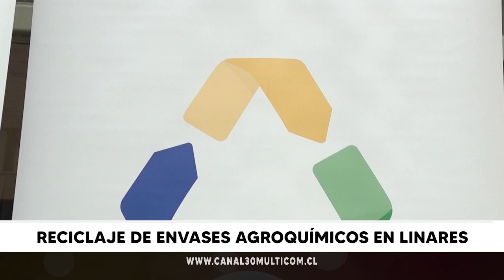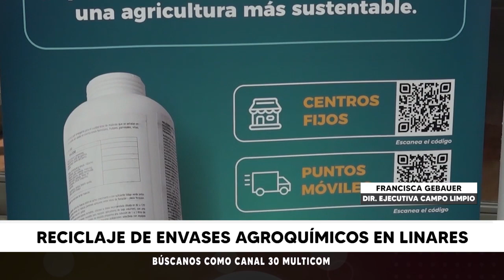Reciclaje de envases agroquímicos en Linares | Martes 07.11.23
La Seremi del Medio Ambiente de la Región del Maule, Daniela de La Jara, en colaboración con José Hernández de la Delegación Provincial de Linares y Francisca Gebauer de Campo Limpio, han unido fuerzas para lanzar una campaña móvil de recolección y reciclaje de envases agroquímicos en la provincia de Linares, con un enfoque específico en la comuna de Colbún.

Nota de prensa emitida el día martes 07 de noviembre del 2023 en la edición central de nuestro noticiero Maule Informa